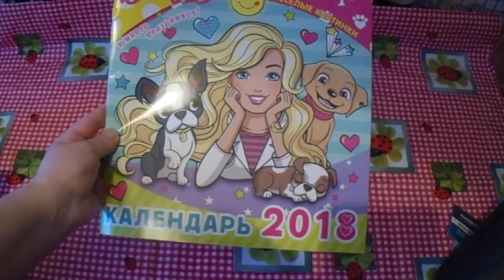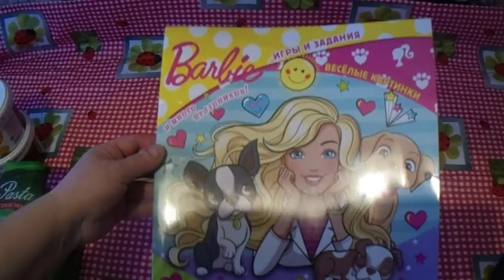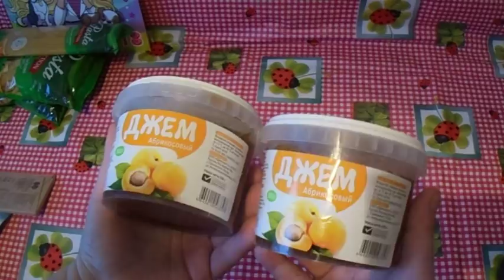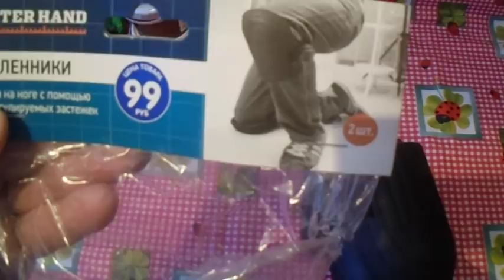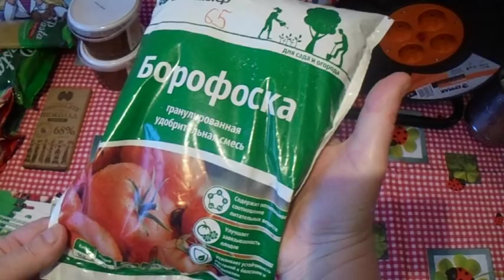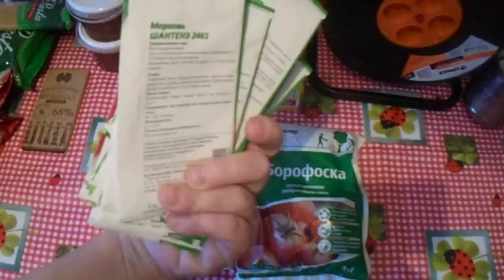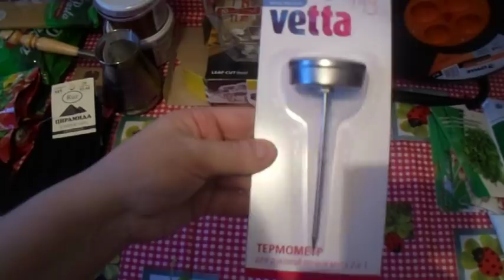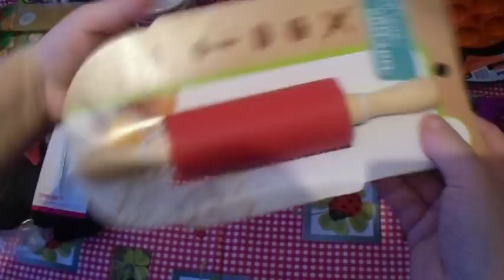Классные покупки из магазинов Фикс прайс и Галамарт!Февраль 2018.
Покупки из магазинов Фикс прайс и Галамарт.